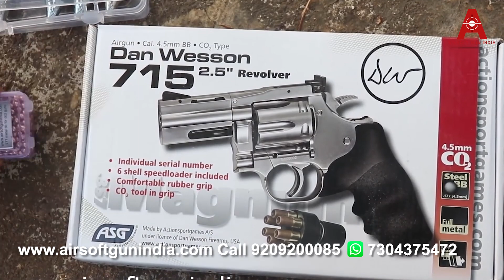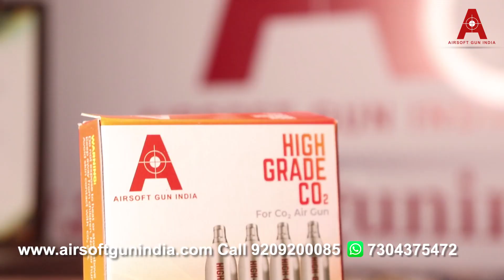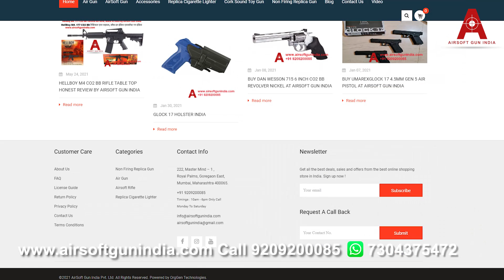Dan Wesson 715 2.5 BB Air Revolver Firing Test and Fun by Airsoft Gun India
The wait is over now !!! Ever loved Dan Wesson Revolver is back in stock get your hands on this one right now. Order and get it delivered all over India with zero delivery or shipping cost.
The classy Dan Wesson Model 715 double-action revolver is back in production. For revolver lovers, that is welcome news. This highly accurate Airgun replica features all the details that you find on the real firearm.  Now the legend has been reborn in airguns.

From the one-piece 2.5-inch heavy barrel to the Hogue rubber grip. The grip shell has an ingenious integrated tool for tightening the CO2 cartridge that powers the revolver. Even the forward cylinder latch and the clockwise rotation of the cylinder have been precisely replicated from the real firearm.
This is a BB air revolver that uses bb as its ammo, to be loaded in its bbs shells and then shells into the revolver.

TECHNICAL DATA:
Max Velocity 344 Fps
Trigger Action Double-Action
Function Repeater
Barrel Length 2.2 inch
Overall Length 8.3 inch
Rifled inner barrel
6 rounds capacity
The fully adjustable rear sight
Hogue imitation rubber grips
Integrated tool for tightening CO2 cartridge
Engraving on the full metal, heavy-duty outer barrel
Impressive, realistic weight
Double-action
Manual safety
Front Sight Blade
Rear Sight Adjustable for windage & elevation